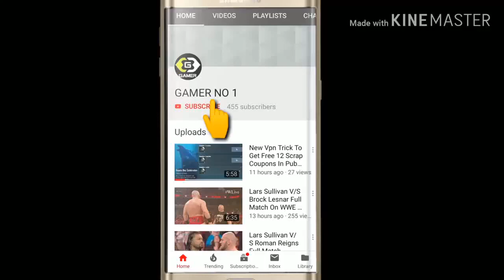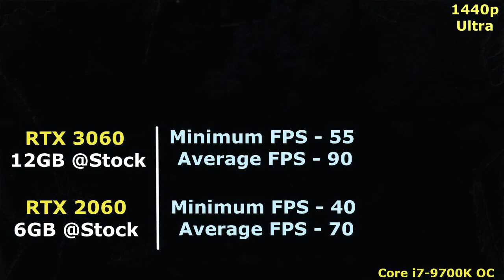RTX 3060 vs RTX 2060 Test in 6 Games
Plz note that these are not official benchmarks for games its just estimation of how RTX 3060 will perform against RTX 2060 because when RTX 2060 was released its performance was equal or slightly better than GTX 1070 Ti, so RTX 3060 will have performance equal or slightly better performance than RTX 2070 Super.

Geforce RTX 2060 6GB vs Geforce RTX 3060 12GB - Test In 6 Games

Games Tested:
1. Red Dead Redemption 2
2. NFS Heat
3. Doom Eternal
4. Resident Evil 3
5. Metro Exodus
6. Shadow Of The Tomb Raider

Motherboard: Gigabyte Z390 AORUS PRO

RAM: Patroit Viper 16GB (2x8GB) RAM 3733 MHz CL 16

GPU 1: GeForce RTX 2060 6GB

GPU 2: Geforce RTX 3060 12GB

PSU: Corsair RM850, 850 Watts